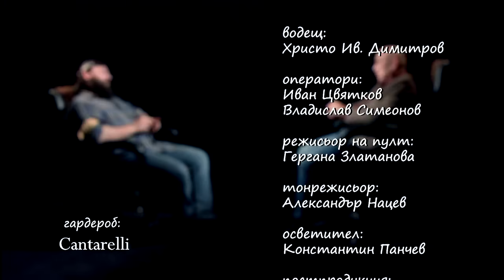В ТЪРСЕНЕ НА ИСТИНАТА – ЧАСТ 2 Скрити исторически факти- Иван Тренев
Българи, моля за финансова помощ, за да спасим архива на Васил Левски и други архиви от чужбина! Необходими са непрекъснато финанси, за да откупуваме нови архиви и да допълваме истината за нашата история! В момента са необходими oще 40 000 лв., за да спасим архива на Апостола Васил Левски . Всеки архив се обнародва публично!
Сметка: Фондация "Културна Революция"- BG70UNCR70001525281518
Суифт код - UNCRBGSF
Титуляр - Cultural Revolution